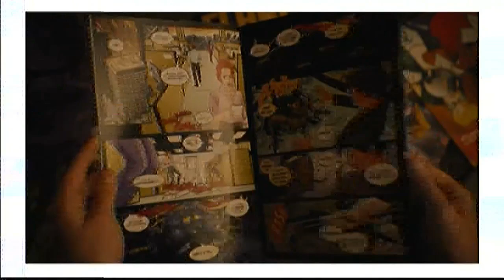STAR Channel Latinoamérica • Compilado Gráfico (2021-)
Repasemos un poco como está hoy en día el único canal de STAR que sobrevivió a la pvrgª hecha por Disney hace ya unos dos años.

0:00 Promo (Golden Ticket)
0:30 Promos varios del canal
2:30 Promo (STAR Cine)
2:40 Patrocinio (MCDonald's Mesoamérica)
2:50 Line/Ups (Estas Viendo / A Continuación)
3:18 (ECP) #1
4:18 (ECP) #2

Los IDs del canal fueron suprimidos al parecer.

Rec: 27-28/03/24